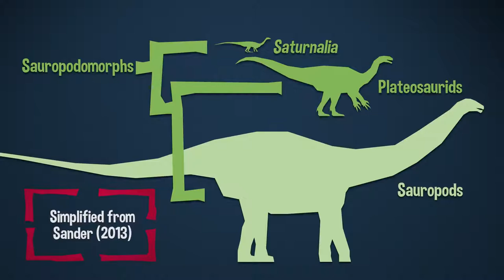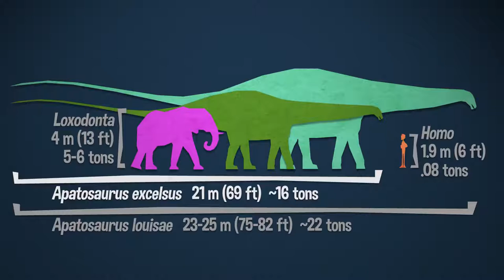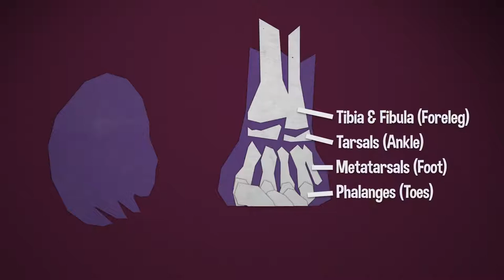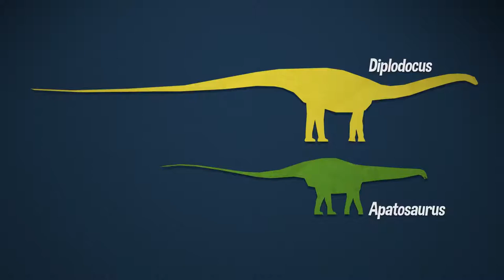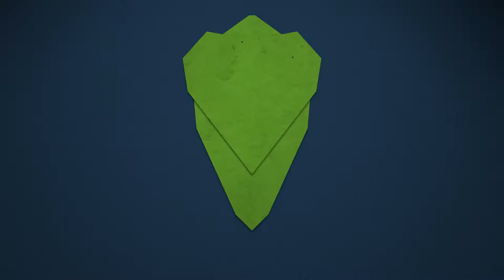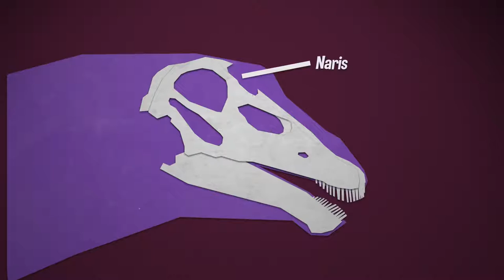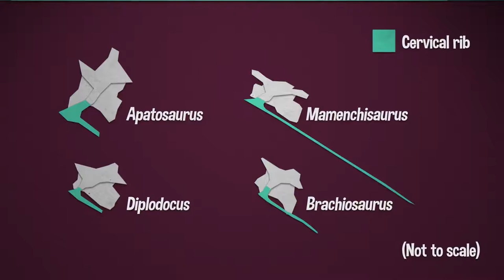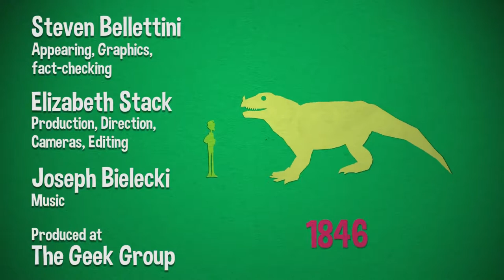Apatosaurus Your Dinosaurs Are Wrong 12 1080p